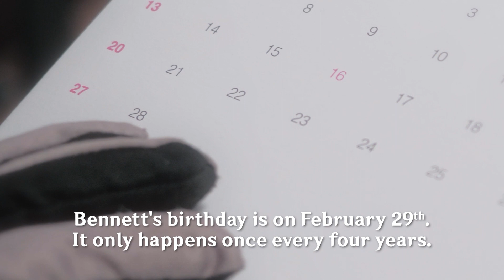Happy Birthday Bennett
Finally this time has arrived.